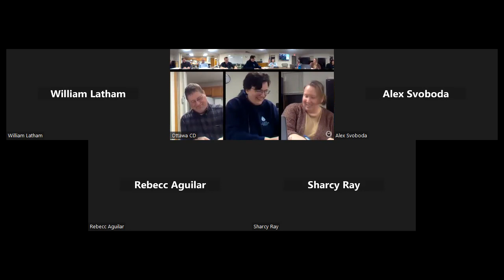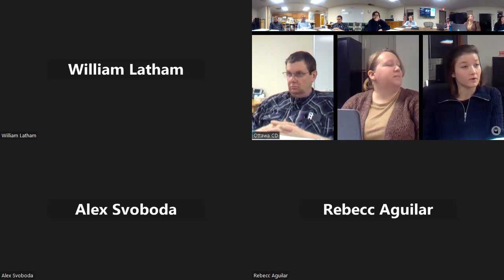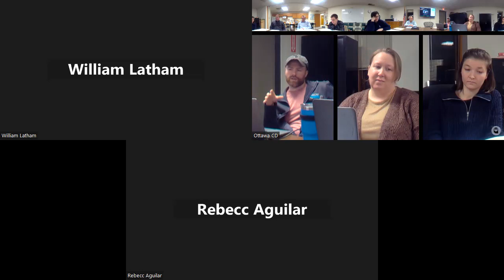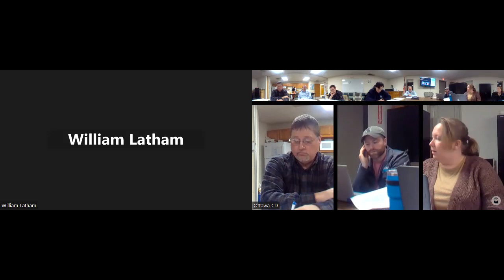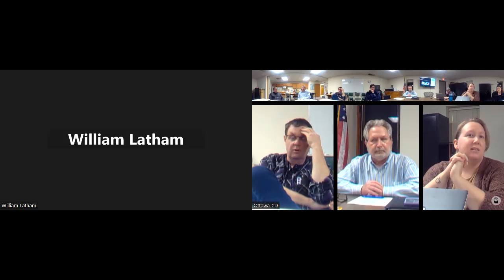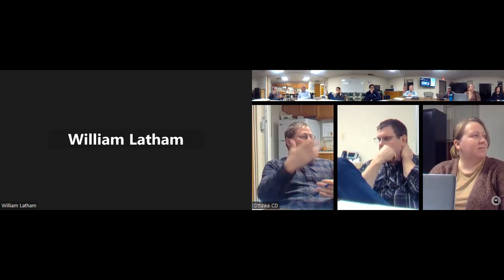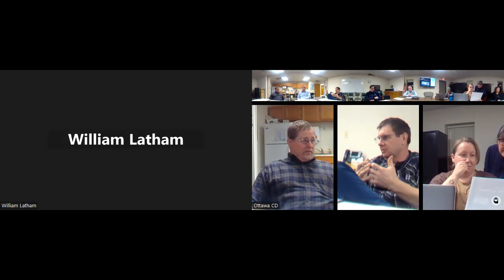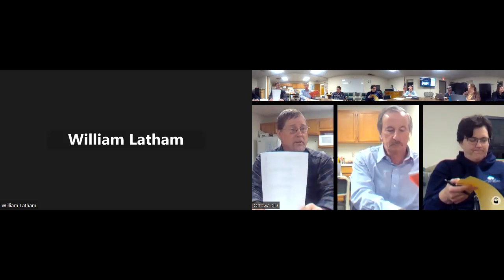2024 February Regular Board Meeting